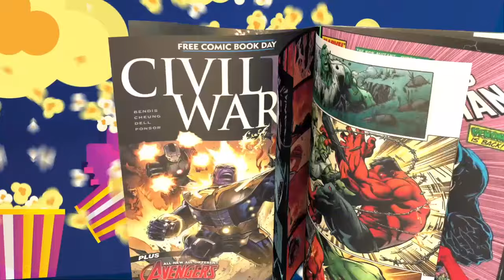Loki's Epic Finale: A 15-Year Marvel Journey Concludes? | NERDGEN Report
In today's episode of the NERDGEN Report, we explore the depths of "Loki" Season 2. We delved into Tom Hiddleston's portrayal of Loki's character arc over the past 15 years, culminating in a powerful series finale. Our focus was on the exceptional storytelling of the season, how it brought closure to Loki's journey, and its significance within the Marvel Cinematic Universe. We highlighted why "Loki" Season 2 stands out among Marvel's current offerings, consciously steering clear of broader topics like Kang and the Multiverse Saga to concentrate on the series' individual strengths and its profound impact on the character of Loki.